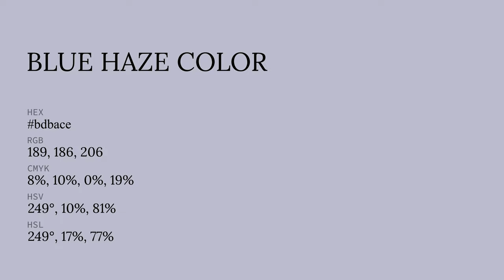Blue Haze color bdbace hex color - Violet color - Warm color bdbace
What color is Blue Haze ? bdbace hex color - Violet color - Warm color bdbace

Hex bdbace Color Code is also known as Blue Haze color.

Hex bdbace Color code in RGB color code model is created after adding 74.12% red color, 72.94% green color and 80.78% blue color.
Hex bdbace Color code in CMYK color (process color) code model is generated after subtraction of 8% cyan, 9% magenta, 0% yellow and 19% black.